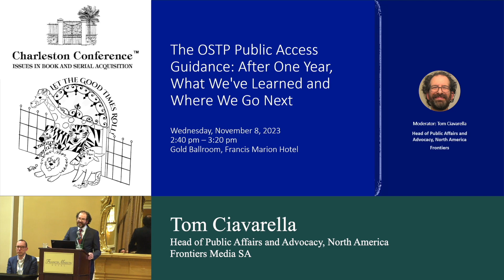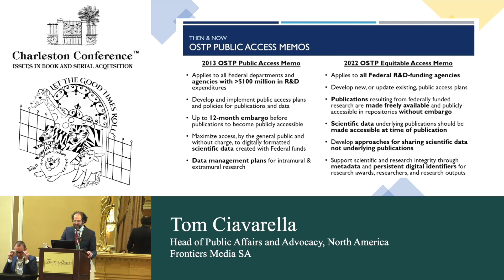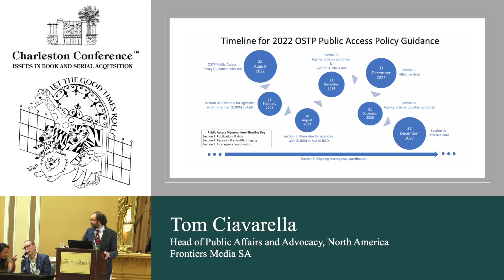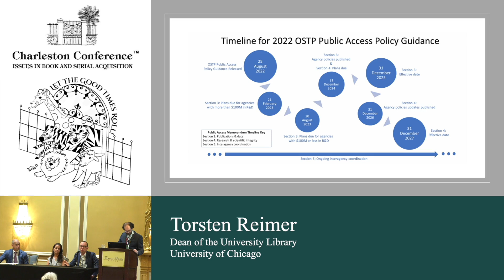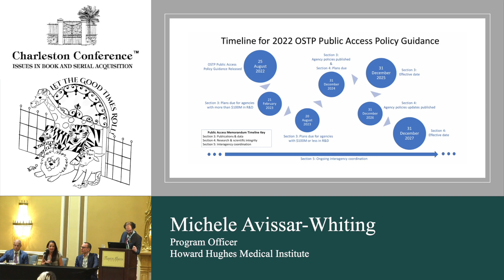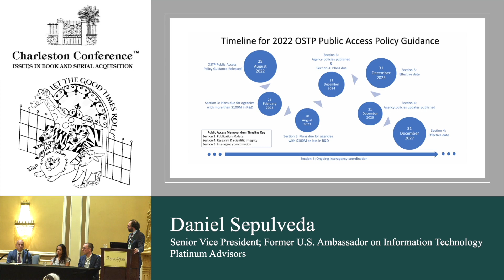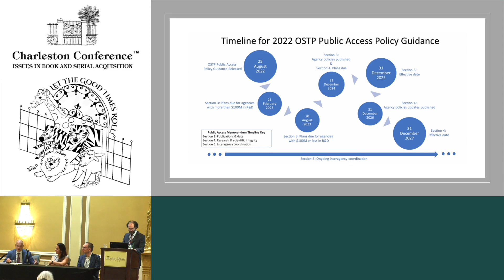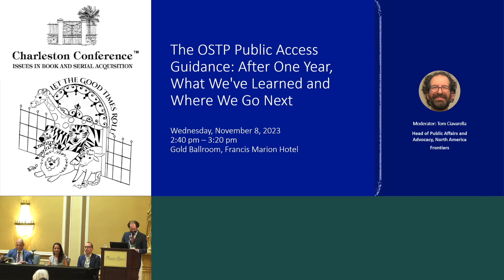The OSTP Public Access Guidance: After One Year, What We've Learned and Where We Go Next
Tom Ciavarella
Head of Public Affairs and Advocacy, North America
Frontiers Media SA

Daniel Sepulveda
Senior Vice President; Former U.S. Ambassador on Information Technology
Platinum Advisors

Torsten Reimer
Dean of the University Library

Michele Avissar-Whiting
Program Officer

The Nelson Memo -- the August 2022 OSTP guidelines on immediate public access to federally funded research -- has landed heavily, if not totally unexpectedly, in scholarly, governmental, and academic circles. Interpreting the guidelines has given rise to a succession of listening sessions, requests for information, and public comment periods. And with a new report from Coalition S lamenting the sluggish state of journal transformation, it's no exaggeration that the transition to Open Access has reached a new level of decision-making, head-scratching, and finger-pointing.As a follow-up to the 2022 Charleston session ("The OSTP Public Access Guidance: Headlines, Details, and Impact"), this conversation brings together librarians reflecting the views of federal agencies, universities, and consortia, along with funder representatives and policy advocates. We'll review not only the scope and limits of the Nelson Memo but the early successes of implementation as well. And we'll focus on the next steps and challenges that key stakeholders should consider in 2024.